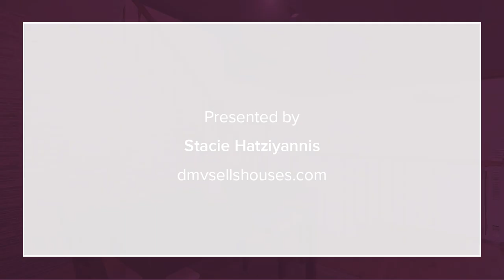20424 Davencroft Ct Gaithersburg, MD 20886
Stacie Hatziyannis - Bethesda Office
3 beds 2/1 baths